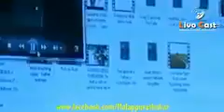മനസ്സിൽ അച്ഛനോട് ഇഷ്ടമുള്ളവർ ഇത് കണ്ടാൽ കരയുമെന്നുറപ്പ്